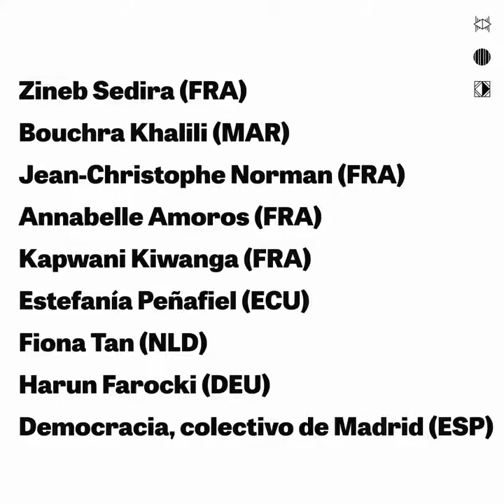Promo - Modos de ver - BIENALSUR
En el recorrido curatorial BIENALSUR inaugura la exposición "Modos de ver, un ensayo curatorial a partir de la colección de los FRACS (Fondos Regionales de Arte Contemporáneo)". La misma se exhibe en la Capilla del Arte de la Universidad de las Américas, en Puebla, México. Del 10/10/2019 al 12/1/2020.

Artistas: Annabelle Amoros (FRA), Zineb Sedira (FRA), Bouchra Khalili (MAR/FRA), Kapwani Kiwanga (CAN/FRA), Estefanía Peñafiel (ECU/FRA), Fiona Tan (IDN/NLD), Harun Farocki (DEU), Democracia (colectivo de Madrid) (ESP), Jean-Christophe Norman (FRA)

Curaduría: BIENALSUR, Diana Weschler (ARG)